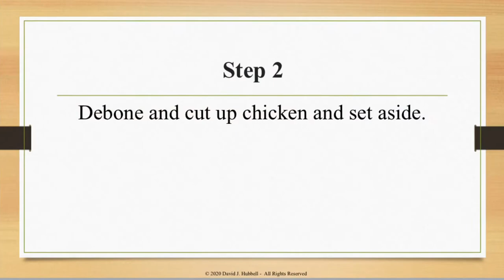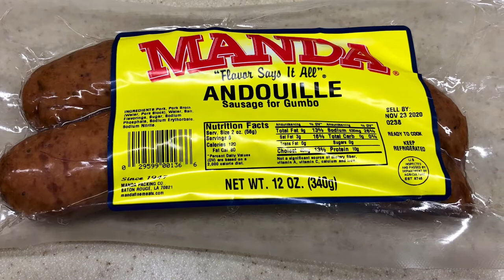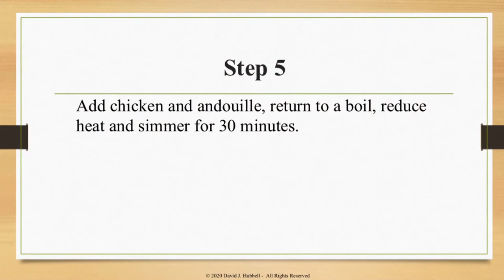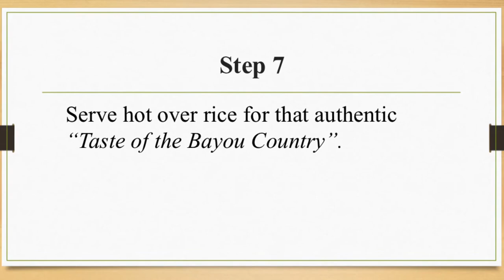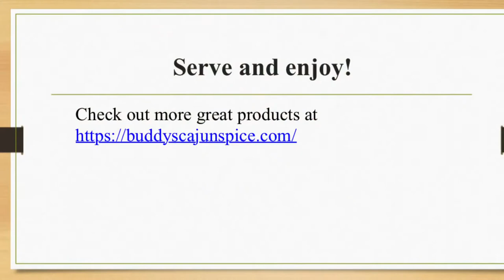Buddy’s Gumbo Mix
Ingredients:

2 pounds cooked chicken – rotisserie or baked recommended
1 package smoked sausage or andouille
8 cups reduced sodium chicken stock or broth
1 package BUDDY’S GUMBO MIX
2 – green onions, chopped
2 Tbls. - fresh parley, chopped

Directions:
1) If starting with a fresh chicken, season liberally with
BUDDY’S ORIGINAL CAJUN SPICE. Bake at 350 deg F till an internal temperature of 165 deg F is achieved, roughly 1.5 hours.
2) Debone and cut up chicken and set aside.
3) Cut up one package of smoked sausage or andouille and brown in a black iron skillet. Set aside.
4) Bring the 8 cups of reduced sodium stock or broth to a boil, remove from heat, and whisk in 1 package of BUDDY’S GUMBO MIX.
5) Add chicken and andouille, return to a boil, reduce heat and simmer for 30 minutes.
6) Add the chopped green onions and parsley.
7) Serve hot over rice for that authentic “Taste of the Bayou Country”.

Song: Ya Ya
Artist: Buckwheat Zydeco
UMG (on behalf of New Rounder); SOLAR Music Rights Management, Sony ATV Publishing, EMI Music Publishing, CMRRA, and 3 Music Rights Societies

Ya Ya · Buckwheat Zydeco

Waitin' For My Ya Ya

Associated  Performer, Vocals, Accordion, Piano, Keyboards: Stanley "Buckwheat" Dural
Studio  Personnel, Asst.  Recording  Engineer: Rob Jaczko
Studio  Personnel, Asst.  Recording  Engineer: Ed Goodreau
Studio  Personnel, Asst.  Recording  Engineer: Rob Feaster
Studio  Personnel, Asst.  Recording  Engineer: Mike Costello
Studio  Personnel, Mastering  Engineer: Tom Coyne
Composer  Lyricist: Lee Dorsey
Composer  Lyricist: Morris Levy
Composer  Lyricist: Clarence Lewis

Buddy'sGumbo Mix